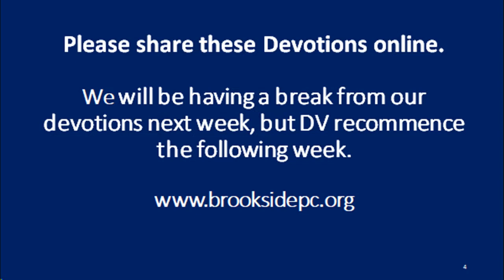Thinking of the Cross - Part 2